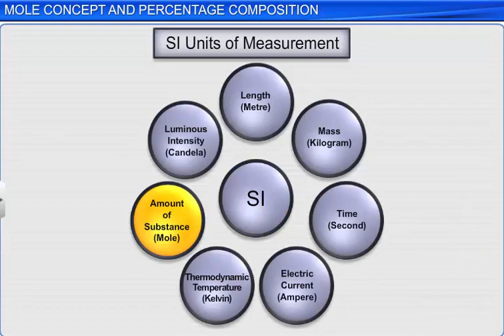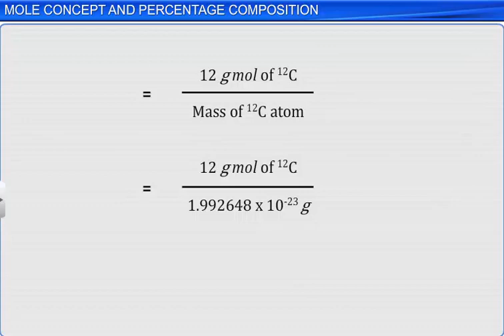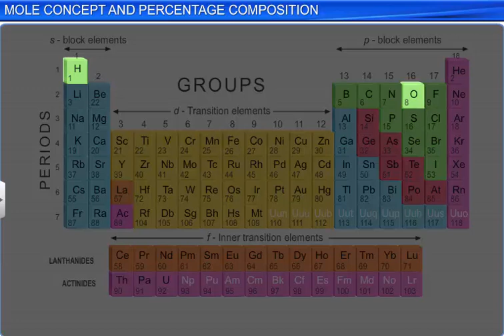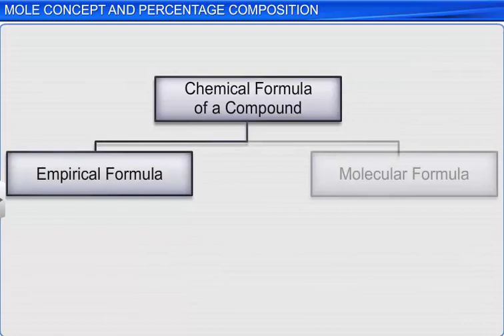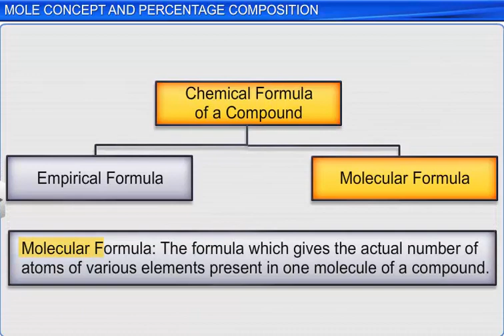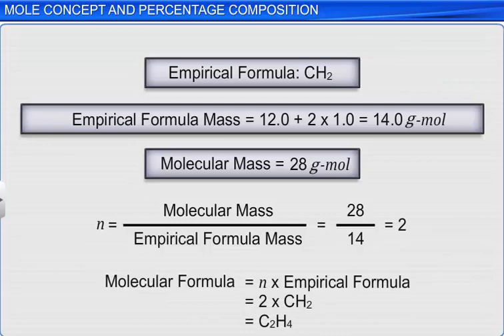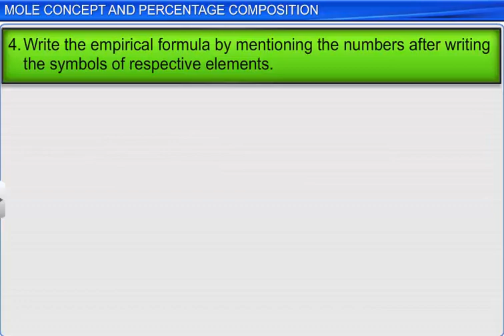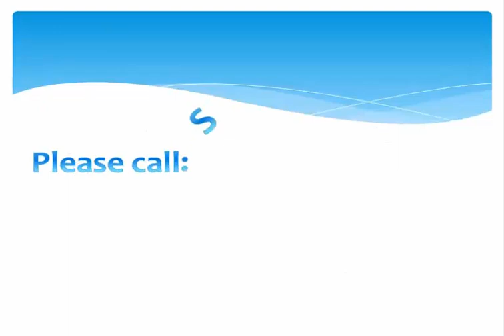CBSE Class 11 Chemistry || Mole Concept and Percentage Composition || By Shiksha House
This is the 3d animated lesson of CBSE Class 11 Chemistry, Mole Concept and Percentage Composition, by Shiksha House with explanation which is very interesting and easy to understand way of learning by Shiksha House. Shiksha House is an Education related Channel to teach CBSE, ICSE, NCERT and state board lessons. Shiksha House uploads videos of all Subjects of Secondary, Higher secondary Education. Shiksha House teaches in very interesting way with easy to understandable 3d Animated Video Lessons. For Physics 12